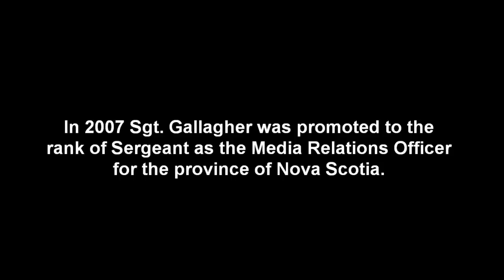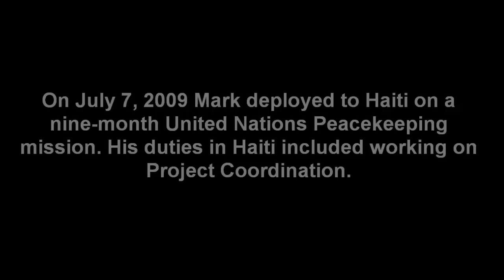R.I.P Sgt Mark Gallagher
Hy heart goes out to Sgt. Mark Gallagher's friends and family.

May you Rest In Peace Sgt. Mark Gallagher

I have left my signature end credits off this video as a sign of Respect for Sgt Gallagher and his family.

T.P.C